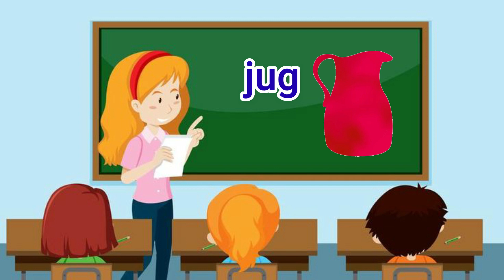Alphabets A to Z | A for apple,B for ball,C for cat in odia | English barnamala,abc song kids